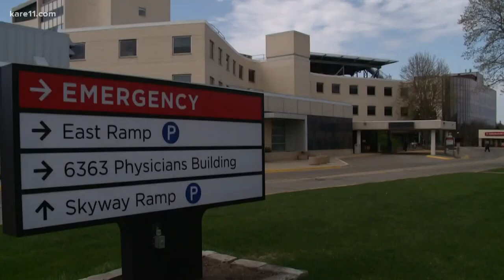Education MN plans rally at state capitol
Teachers are marching after expressing concerns about the state's plans for classes in the fall.